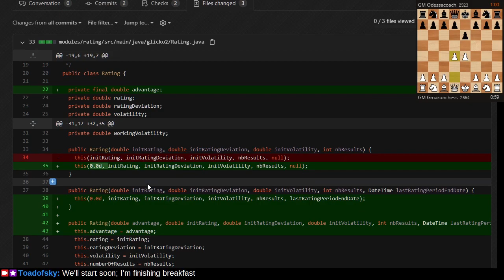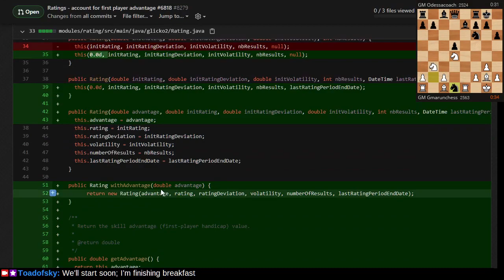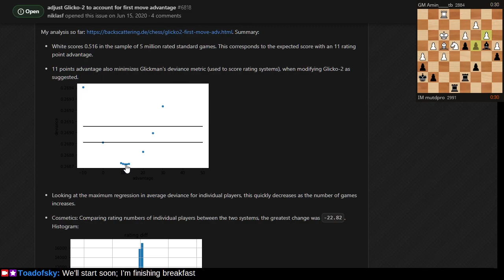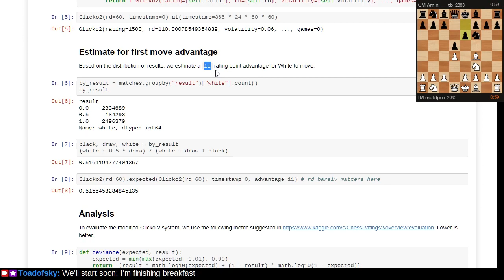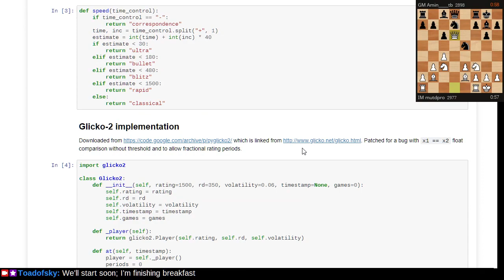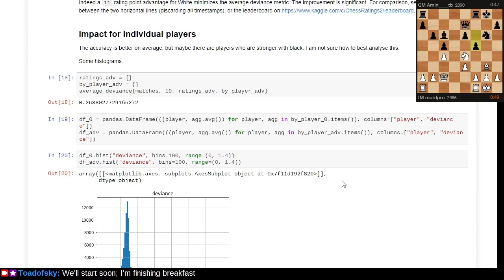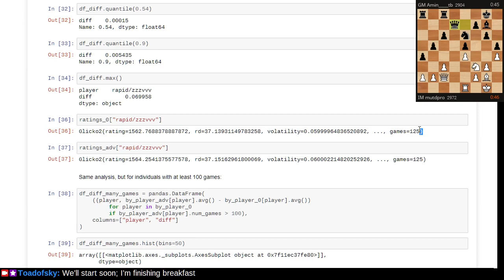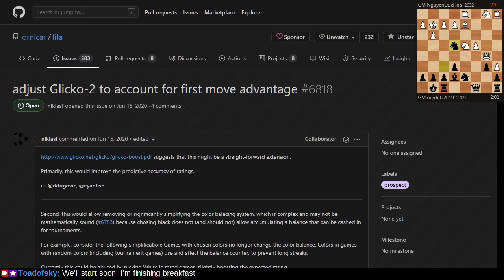CODING Lichess Glicko patch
Philosophers used to believe that heavier objects fall faster, until scientists measured in a vacuum and produced a more accurate model.  Chess players believe that it is possible to manipulate ratings by only playing games as the first player, until scientists produced a more accurate model.

Sorry I forgot about the chess board, although perhaps it adds visual interest.